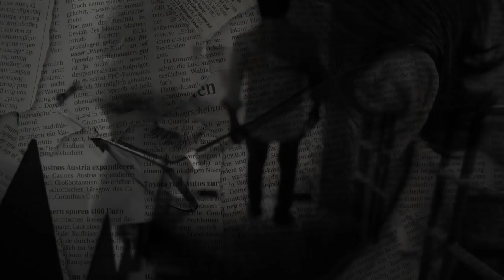චරිතයක් එක්ක - විමල් කැටිපෙආරච්චි සමගින් | Interview with Wimal Ketipearachchi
"ජාතිවාදය වෙනුවට ජෝතිවාදය" යෝජනා කරන "විමල් කැටිපෙආරච්චි"